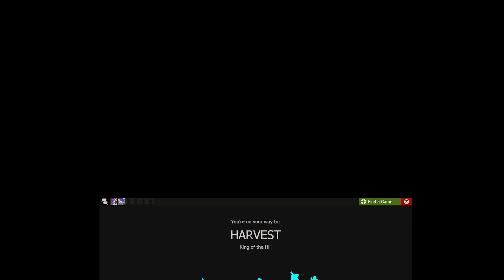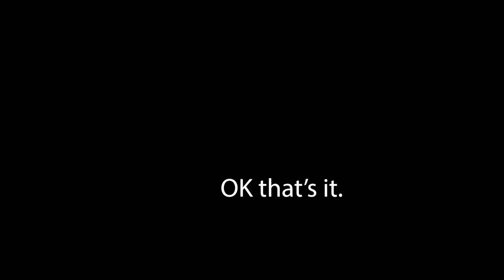Fabulous Fortress | Highlight Reel | Team Fortress 2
Introducing FABULOUS FORTRESS where I compile what I think are good clips from Team Fortress 2.
Yes I play games besides VR.
(Yes I know, I'm terrible at this game haha)